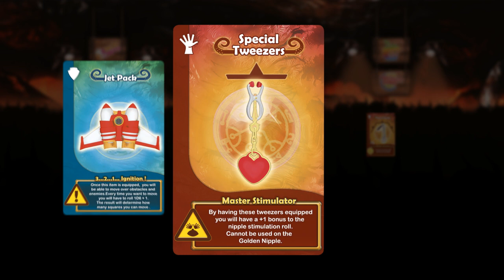SIN PIT Kickstarter promotional video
SIN PIT "The erection of the Golden Nipple" soon will be available on Kickstarter, Join our pre-launch page and spread the word!